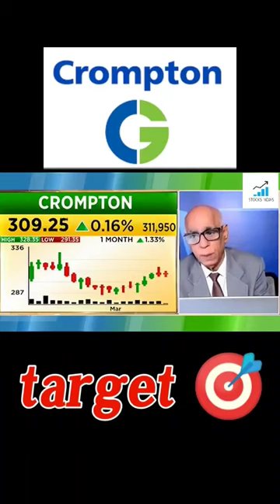crompton share news today | crompton stock news today